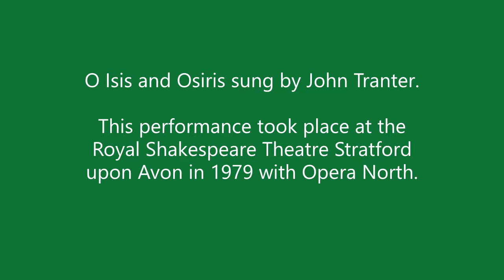John Tranter Bass - O Isis and Osiris, The Magic Flute, Mozart